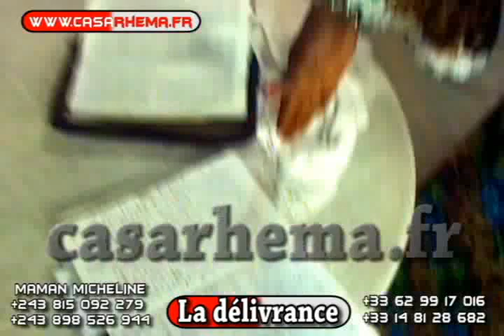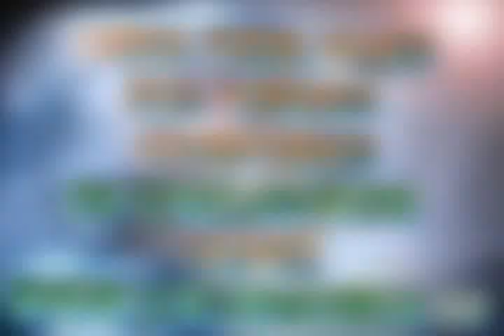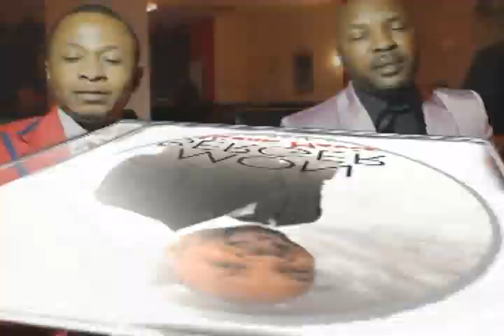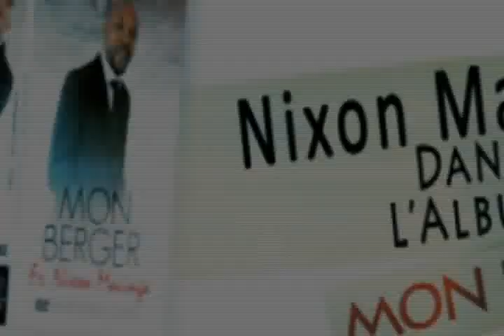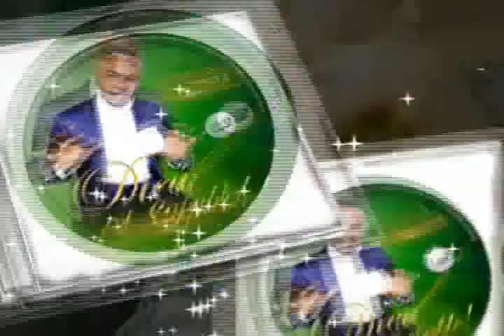maman micheline shabani La délivrance 6